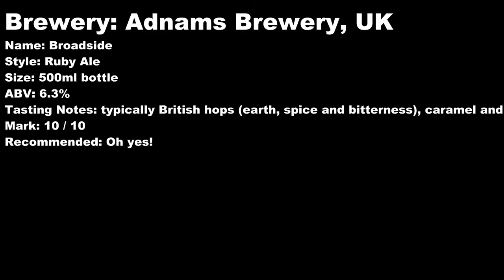Adnams Broadside Review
Brewery: Adnams Brewery, UK
Name: Broadside
Style: Ruby Ale
Size: 500ml bottle
ABV: 6.3%
Tasting Notes: typically British hops (earth, spice and bitterness), caramel and toffee malts, dark fruits
Mark: 10 / 10
Recommended: Oh yes!